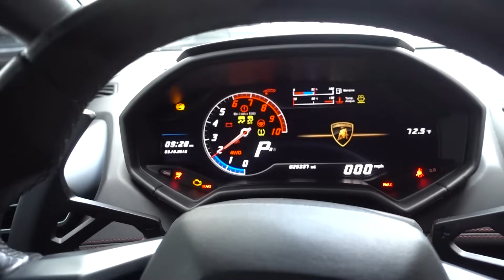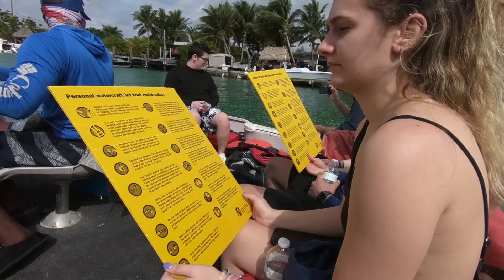CRAZY FREAK JET SKI ACCIDENT!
WE HAD A WILD JET SKI WRECK! w/ UnspeakableGaming
👚 MERCHANDISE -